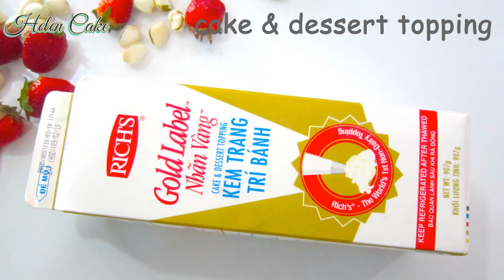How to Make Cake at Home - PRINCESS DOLL CAKE - Easy DIY Cake Decorating Ideas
Video make by Helen Cake